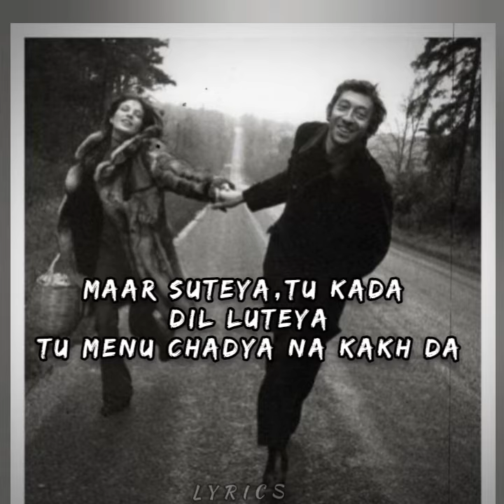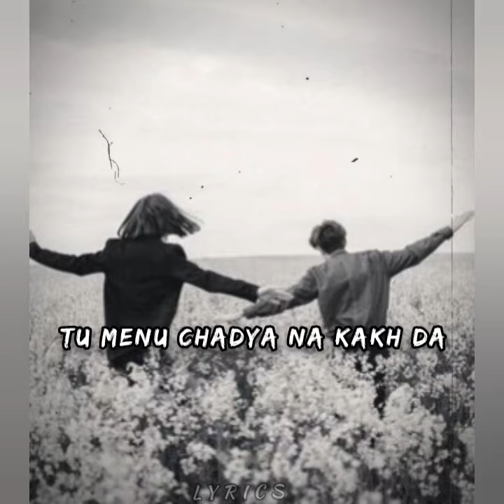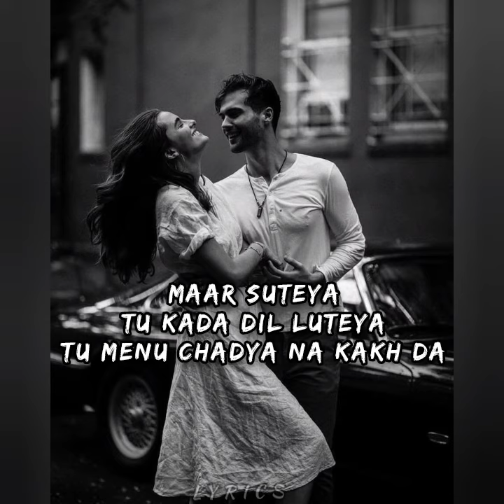apdhillon - withyou banitasandhu lyrics |Teriyan adavaan, Teriyan adavaan munda